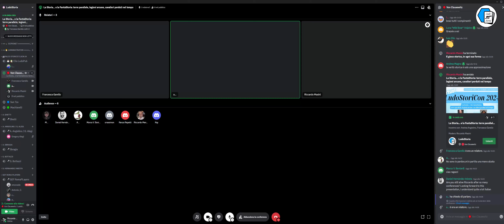VLSC2024 - La Storia e la FantaStoria (Andrea Angiolino, Francesca Garello / Mod.: Riccardo Masini)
Alla scoperta del gioco di ruolo di ispirazione storico-fantastica, con due grandi personalità impegnate nella realizzazione di capisaldi del genere come I Cavalieri del Tempio e Lex Arcana.